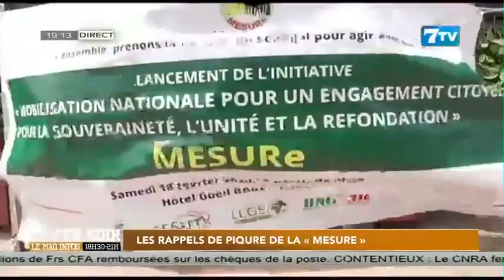Les rappels de piqures de la "Mesure"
7TV est une chaîne généraliste avec un accent particulier sur l'infomation.